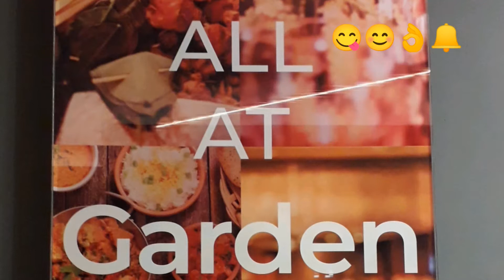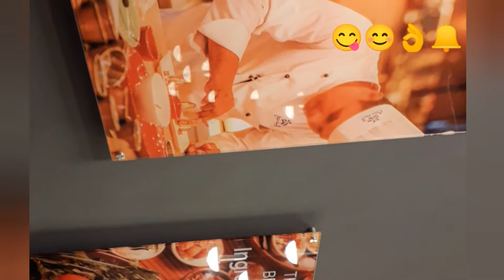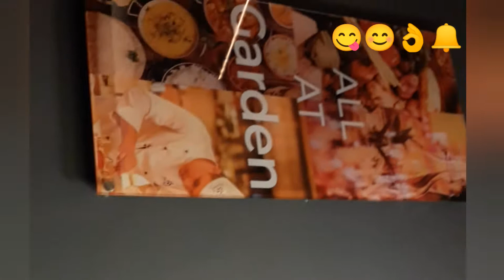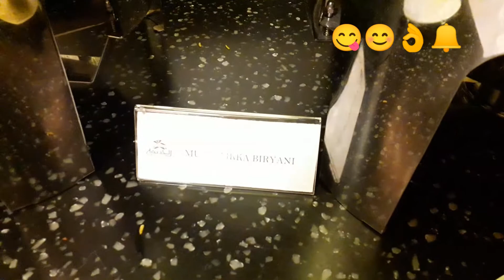DINNER BUFFET GARDEN RESTAURANT